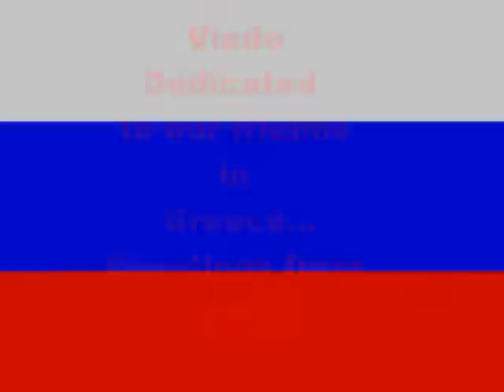Dedicated To Greece From Russia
Dedicated to our friends and orthodox brothers in great land of Greece! Our two nations and peoples will forever be friends!Military slideshow of Russian Military that stands by Greece! Anther video to Greece, this time pictures from military of Greece